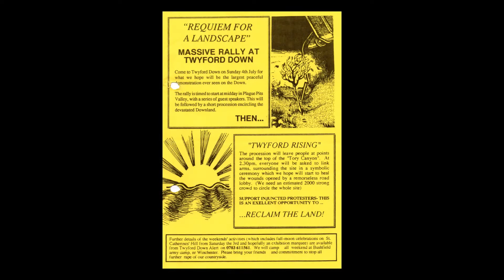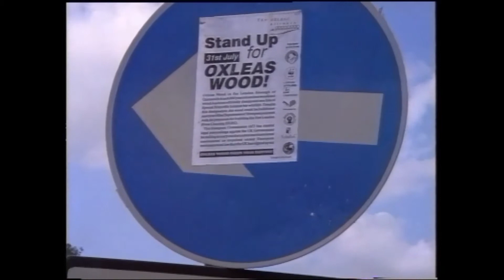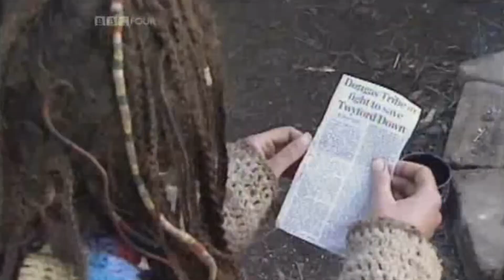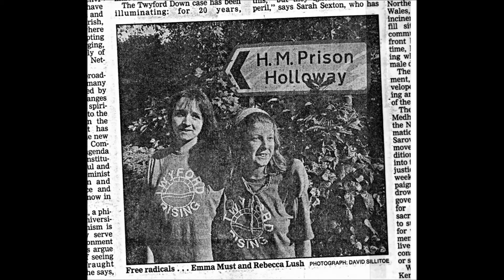Twyford Down, July 1993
This is the Twyford Down sequence from the forthcoming documentary, 'Twyford Rising - The Lock 'n' Rollie Years'.  Hundreds of hours of previously unseen  1990's video archive finally released from its battered shoe box